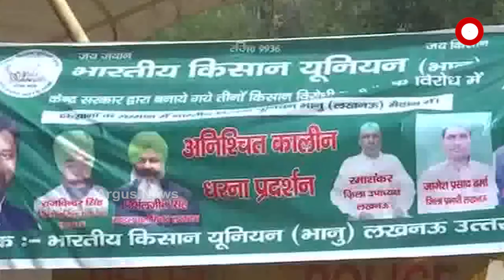କୃଷି ଆଇନ୍‌- ବିପକ୍ଷବାଦୀ ଭେଟିବେ ସପକ୍ଷବାଦୀଙ୍କୁ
ନୂଆ କୃଷି ଆଇନ୍‌କୁ ବିରୋଧ କରୁଥିବା କୃଷକ ସଂଗଠନ ଭେଟିବେ ଆଇନ୍ ସପକ୍ଷବାଦୀଙ୍କୁ । ବୁଝିବେ କେମିତି ସେମାନେ ଲାଭ ପାଉଛନ୍ତି ନୂଆ କୃଷି ଆଇନ୍‌ରୁ । କେମିତି ସେମାନେ ବିକ୍ରି କରୁଛନ୍ତି ସେମାନଙ୍କର କୃଷିଜାତ ସାମଗ୍ରୀ.